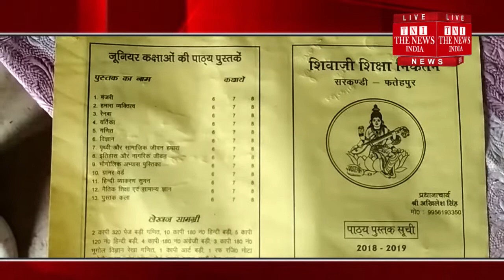Fatehpur ] फतेहपुर में छात्र छात्राओं की मौत की पटकथा लिखने को तैयार असोथर ब्लाक का एक अमान्य स्कूल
इसे विभागीय अनदेखी कहें या फिर दबंग. स्कूल संचालकों की दबंगई की अमान्य स्कूल बेरोक-टोक चल रहे हैं अमान्य स्कूल का ऐसा ही एक मामला उत्तर प्रदेश के फतेहपुर जनपद के असोथर कस्बे का प्रकाश में आया जहां एक प्लॉट पर कच्ची दीवारें उठाने के बाद स्कूल का संचालन बेरोकटोक किया जा रहा है